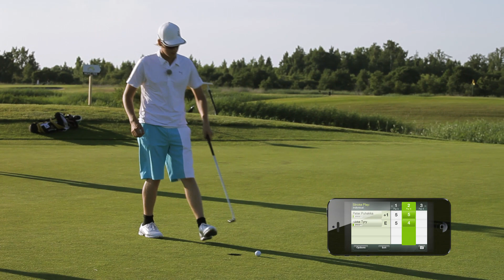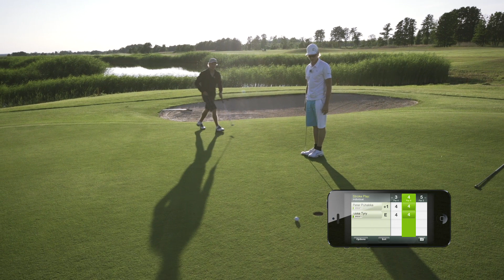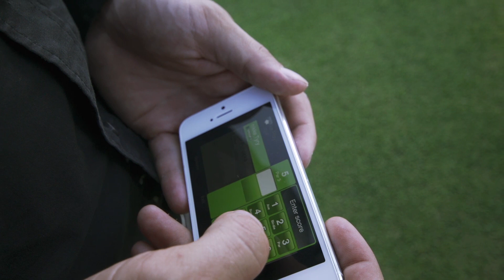GoGolf RoadTrip 2013: 11.jakso White Beach Golf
RoadTripin toisen tuotantokauden viimeinen jakso! Pärnu tunnetaan Viron kesäpääkaupunkina ja alueen toistaiseksi ainoa golfkenttä White Beach Golf tarjoaa pelillisesti upeat puitteet golfloman viettämiseen.

Uutta RoadTrippia odotellessa...